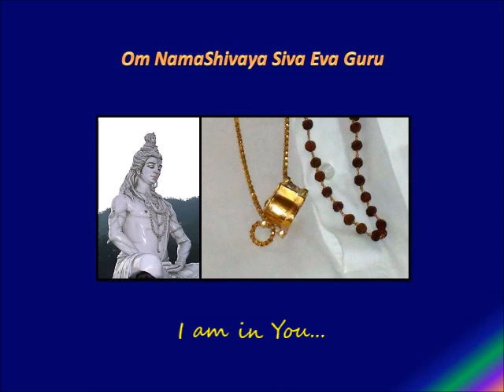SathGuru - Rudra Namakam - Chamakam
Rudram. Om NamaShivaya Siva Eva Guru - I am in YOU